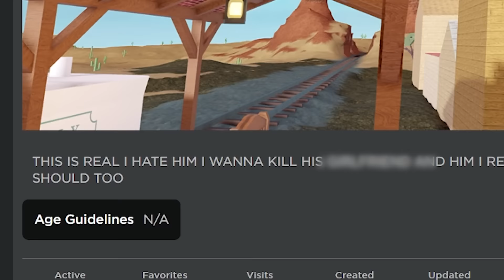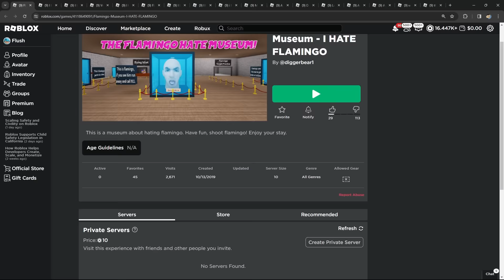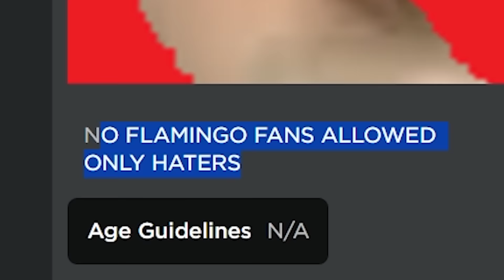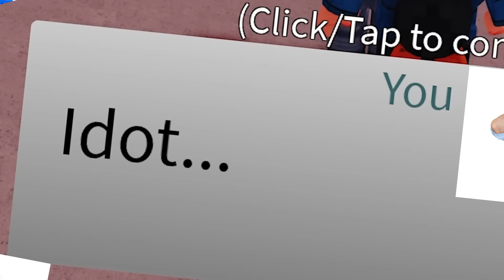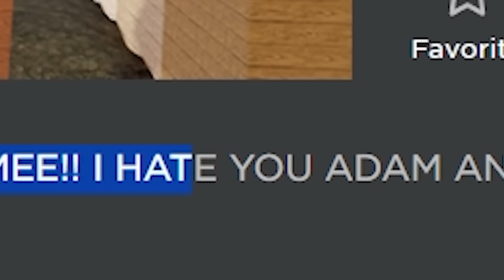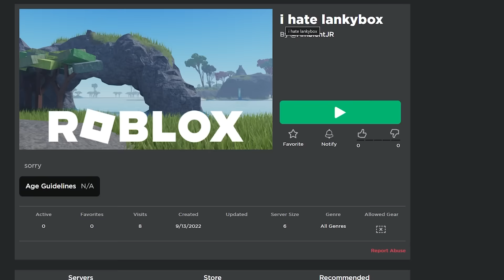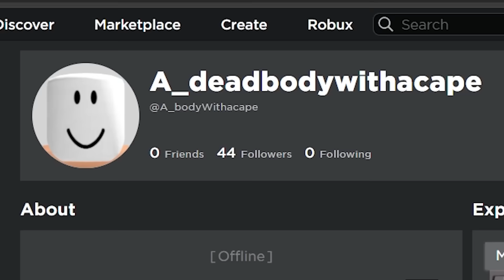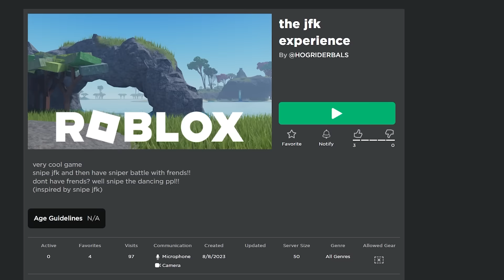Roblox Games made by CRAZY PEOPLE…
Roblox Games made by HATERS

With a game of over a billion players, it’d make sense that some PEOPLE can be HATERS with the ROBLOX GAMES they create, with a lot of them targeting different YOUTUBERS! From games about CULTS about FLAMINGO, to others about LANKYBOX, KREEKCRAFT and even MORE, FLUSH is going to take a look at some of the most INSANE ROBLOX GAMES that should probably be BANNED, because they’re often CREEPY.